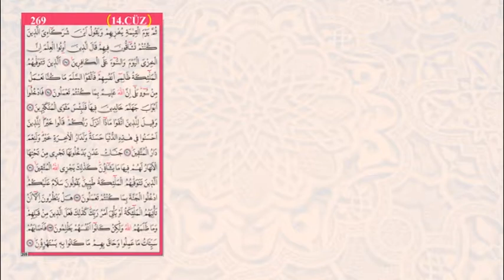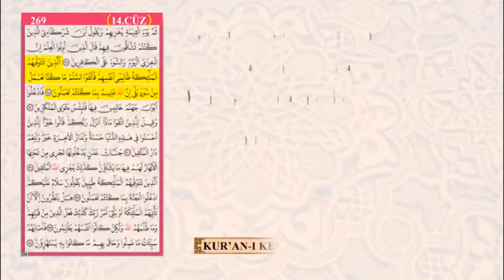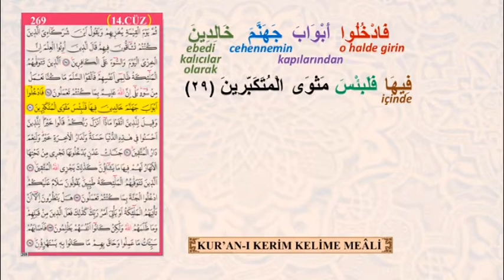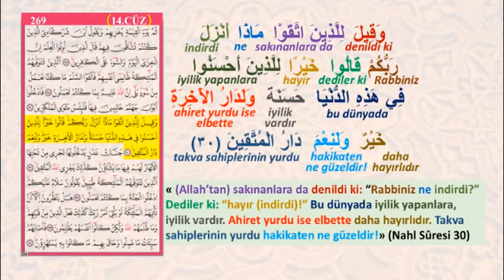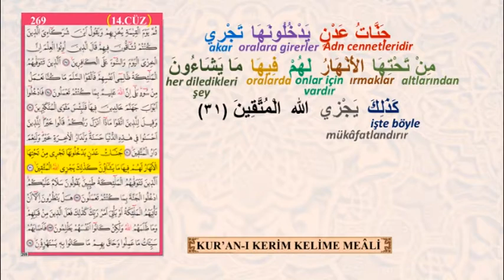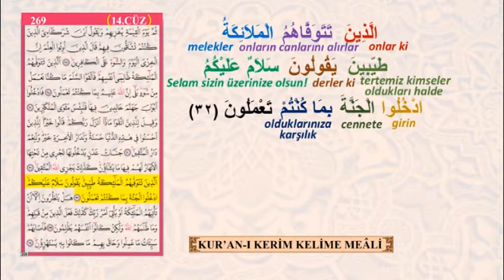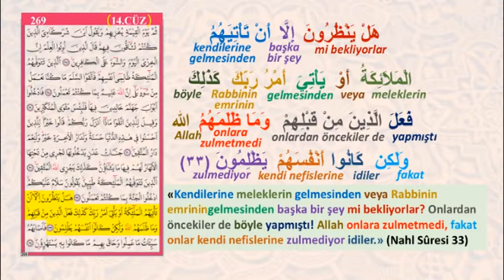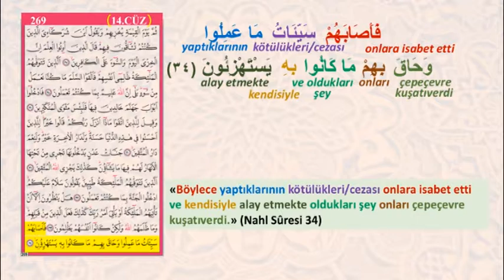KURAN-I KERİM KELİME MEALİ 269